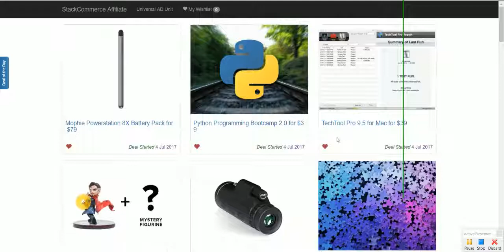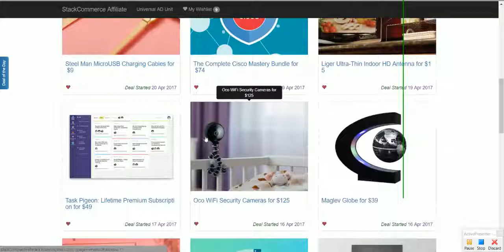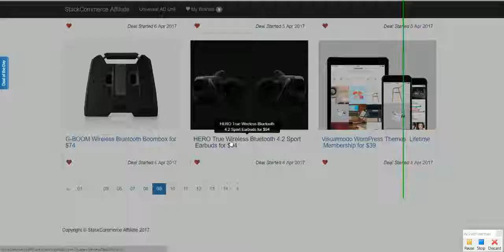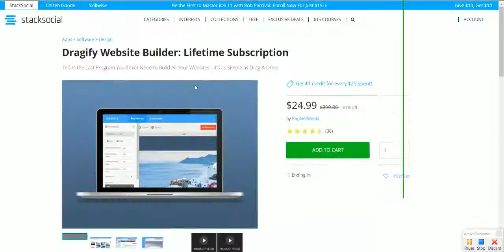StackCommerce, SkillWise, StackSocial & Citizen Goods Affiliate Script Demo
StackCommerce linked stores that you can earn 10% on each sale from SkillWise, StackSocial, Shop On Market and Citizen Goods.

Creating a StackCommerce partner account
goo.gl/tCHyDe

Why be a StackCommerce partner/affiliate?

StackCommerce sources amazing products, tell captivating stories, and ultimately put incredible
products in the hands of millions of satisfied customers worldwide.

StackCommerce was Founded in 2011 and is based in Venice, CA. StackCommerce has paid partners about $50,000,000, StackCommerce Enables discovery of 4,000,000 products, StackCommerce has saved customers about $1,500,000,000.

Buy this script here goo.gl/4bSG45

CHECK OUT NEW DEALS NOW goo.gl/45VZTe

I welcome Tips :
Bitcoin : 19iESqeBBm4fVLjZtkvt5neeFoWAjHDAWm
DASH : XxzzkzvtfhYCpupinRbp2nRmmbuTUm65ec
ETH : 0x735a9900E389C6aE8856C7b6CBe3a5DBC0576cB6
Doge : A9fWtSNu2cAVBpteQbEbEznSUS5hUG3vht
LTC : Laeuj9Hxc83EwCAcjpx4i8UoV28uEpH1D8
GOLEM : 0x735a9900E389C6aE8856C7b6CBe3a5DBC0576cB6
DECRED : DsbzKNs8XYnco3yzxahyuSRnicbJaXt54DP